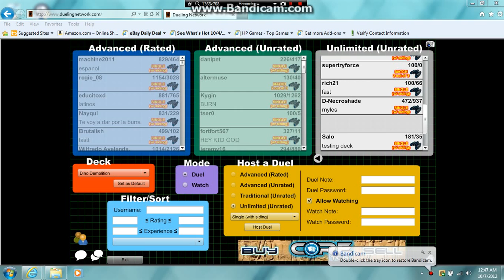Friend Face Off - duelinnetwork.com Duel #2 Against Izaya Part 1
Challenge Accepted! my friend in real life challenges me to a duel on duelingnetwork.com join me and see how the best 2 out of 3 match goes.